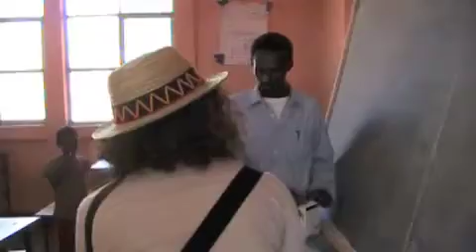Donating Pens to An Ethiopian School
We took boxes of ballpoint pens and crayons with us to Ethiopia to leave at schools along the way. A ballpoint pen is unbelievably precious to the children and the only fair way to hand out pens is visit a school and let the teacher distribute.

Owner and guide of Trans Africa Tours taught us that in Mali on a group trip. He would harangue the teacher and students in French, "Only the best students get a pen. You must study and work hard," to emphasize the importance.